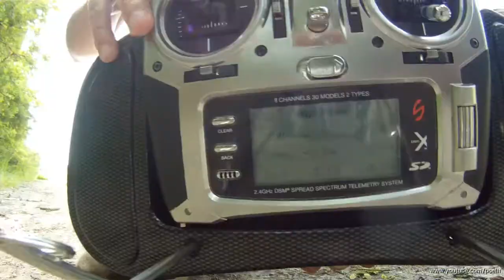Möwen jagen, Sonnenuntergang, Donau uvm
Diesmal wieder ein Video wo es viel zu entdecken gibt.
Möwe, Bagger, Mopeds, Pferde, Sonne, uvm